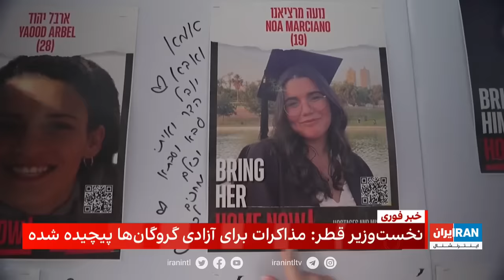‏‏‏۲۴ با فرداد فرحزاد: رییس ستاد کل اسرائیل گفته ارتش هر لحظه آماده است به لبنان حمله کند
۲۴ با فرداد فرحزاد: رییس ستاد کل اسرائیل گفته ارتش هر لحظه آماده است به لبنان حمله کند